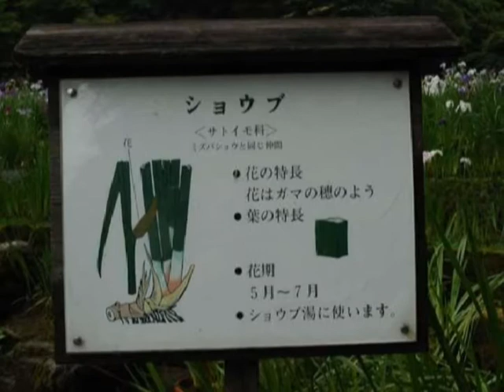卯辰山 花菖蒲園 2008.6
イッテミアのミッションも合わせてご覧下さい。